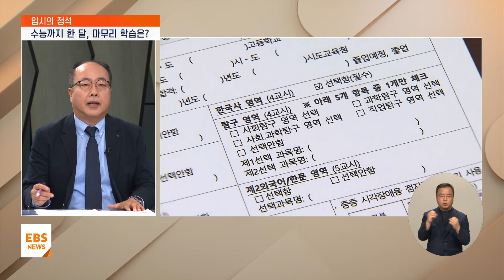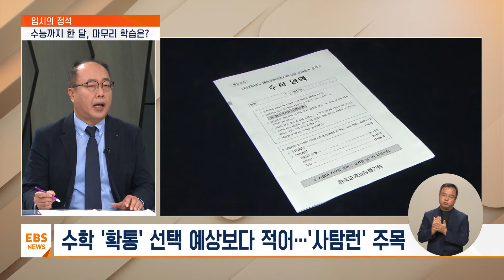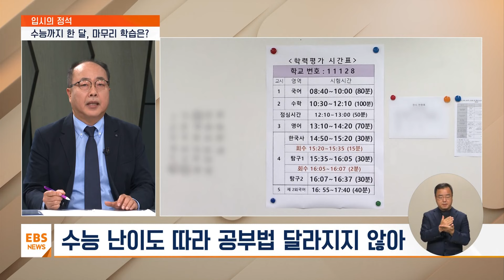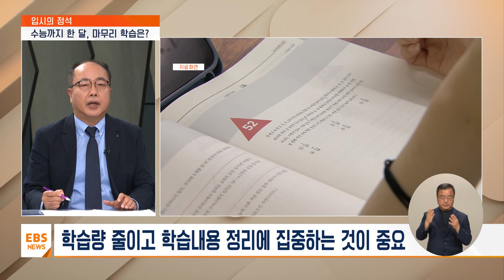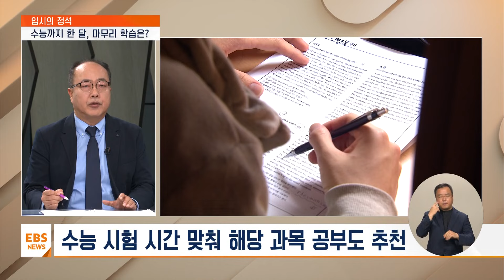수능까지 남은 한 달…마무리 학습·컨디션 관리는? [입시의 정석] / EBS뉴스 2024. 10. 15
[EBS 뉴스]
서현아 앵커
공교육 전문가와 함께 하는 교육격차 해소프로젝트, 입시의 정석 순서입니다.

2025학년도 대학수학능력시험이 이제 딱 한 달 남았습니다.

시험 당일 실력을 제대로 발휘하려면, 남은 기간 실전 감각을 제대로 익히고 약점을 보완하는 게 중요한데요.

남은 한 달을 잘 보내는 방법, 윤상형 서울 영동고등학교 선생님과 함께 합니다.

선생님, 어서 오세요.

수능 시험이 어느덧 한달 앞으로 다가왔습니다.

학생들이 굉장히 긴장하고 있을 것 같은데 먼저 이번 수능 특징부터 간단히 살펴보려고 합니다.

원서 접수 결과 어떻게 나타났습니까?

윤상형 교사 / 서울 영동고등학교
2025대수능 원서 접수 결과가 지난 9월 12일에 발표되었습니다.

총 522,670명으로 지난해에 비해 18,082명이 늘었습니다.

재학생은 전년도에 비해 14,131명이 증가했으며, 졸업생은 2,042명, 검정고시 등이 1,909명 증가했습니다.

졸업생과 검정고시에 비해 재학생의 증가가 더 많습니다.

이는 올해 학령인구가 작년보다 더 많기 때문에 예상되었던 결과입니다.

선택과목별로 살펴보면, 국어에서는 '화법과작문' 선택자가 늘고 '언어와 매체' 선택자가 줄었습니다.

수학에서는 전년도에 비해 큰 변화는 없지만, '확률과통계'와 '미적분' 선택자가 약간 늘고 '기하' 선택자가 조금 줄었습니다.

탐구에서는 전년도에 비해 사회탐구 선택자가 늘고 과학탐구 선택자가 많이 줄었습니다.

특히 사회와 과학을 한 과목씩 선택한 학생들의 비율이 10.3%로 많이 늘었습니다.

서현아 앵커
지금 재학생과 졸업생 모두 전반적으로 응시생이 많이 늘어난 것 같은데, 수험생 입장에서는 어떤 점을 눈여겨봐야 할까요?

첫 번째 특징은 졸업생보다 재학생의 인원 증가가 더 많다는 점입니다.

의대 증원 등의 이슈가 많아서 충분히 졸업생들이 다시 수능을 보는 경우가 늘어날 것으로 예상되기는 했습니다만, 실제 증가 인원은 졸업생보다는 재학생의 인원이 더 많았습니다.

이는 올해 재학생들의 학령인구가 작년보다 많았기 때문입니다.

그런데 이렇게 졸업생의 증가가 생각보다 크지 않다고 해서 이번 수능에서 졸업생들의 영향력이 적다고 생각해서는 안됩니다.

최근 졸업생들의 인원이 많이 늘어난 상황이기 때문에 올해 증가인원이 상대적으로 적었다고 해도 이미 많은 졸업생이 수능을 응시하고 있었기 때문에 그 영향력은 작지 않을 것으로 예상됩니다.

두 번째 특징은 수학과 탐구에서의 선택과목별 응시인원 변화입니다.

올해부터 일부 대학을 제외하면 수능에서 선택과목의 필수 반영이 거의 폐지되었습니다.

그렇기 때문에 수학에서는 '확률과통계' 선택자가, 탐구에서는 사회 선택자가 증가할 것으로 예상되었습니다.

그런데 결과 면에서 수학에서는 선택과목별 인원 변화가 그리 크지 않았지만, 탐구에서는 변화 폭이 꽤 컸습니다.

아마도 수학에서는 전년도 수능에서의 선택과목에 따른 최고점의 점수 차이가 크게 작용하지 않았나 생각됩니다.

탐구에서는 사회 2과목 선택자의 증가도 눈에 띄지만, 사회와 과학을 1과목씩 선택한 비율이 전년도의 4%에 비해 10.3%로 증가하면서 과학 선택자의 비율이 거의 10% 가까이 줄어들었습니다.

이른바 '사탐런'이 시작된 것으로 볼 수 있을 것입니다.

서현아 앵커
수험생들은 아무래도 가장 관심이 가는 부분이 난이도일 것 같습니다.

올해 6월과 9월 모의평가 난이도가 좀 다른 편이었는데, 실제 수능은 지난해 수능 시험과 비교한다면 어떻게 예측해 볼 수 있을까요?

난이도 예상은 기본적으로 쉽지 않습니다.

또한 우리가 예상한다고 해서 그대로 결과값이 나오는 것도 아니기 때문에 어쩌면 예상이 무의미할 수도 있을 것입니다.

작년 수능과 올해 6월 모평은 역대급으로 어려웠고 9월 모평은 역대급으로 쉬웠습니다.

이렇게 난이도가 널뛰기를 하다 보니, 수험생 입장에서는 혼란스러울 수밖에 없을 것입니다.

하지만, 수능 난이도에 따라 대비법이 크게 달라지는 것은 아니기 때문에 수험생 입장에서는 큰 동요 없이 하던 대로 수능 공부를 계속 해나가면 될 것이라 생각합니다.

그럼에도 불구하고 이번 수능의 난이도를 조심스럽게 예측한다면 당연히 9월 모평보다는 어려울 것이고, 지난해 수능이나 6월모평에 비해서는 조금 쉽게 출제될 것으로 보입니다.

수능시험의 가장 본질적인 특징이 변별력에 있다는 점을 고려한다면 쉽게 출제되기보다는 어렵게 출제될 가능성이 높기 때문입니다.

서현아 앵커
9월 모평보다는 어려워질 가능성이 높다는 게 많은 선생님들이 강조하시는 부분입니다.

수험생들이 꼭 신경을 써야겠고요.

여러 가지 변수가 있어서 무엇보다 결과가 주목을 받는 이번 수능입니다.

한 달 남은 시점에서 우리 수험생들이 마무리를 어떻게 하면 좋을까요?

한 달이라는 시간은 그리 긴 시간이 아니기 때문에 무언가 새로운 내용을 학습하려고 하기보다는 그동안 했던 공부를 정리한다는 마음으로 편하게 계획을 잡고 실천하는 것이 바람직합니다.

심적으로도 많이 쫓기고 불안감이 큰 시기이니만큼 이전에 비해 학습 능률이 많이 오르지 않을 수도 있습니다.

그렇기 때문에 지나치게 학습량을 많이 잡기보다는 오히려 학습량을 줄이되, 하고 있는 공부에 최선을 다해 집중할 수 있도록 하는 계획이 효과적입니다.

새로운 교재를 선택하기보다는 기존의 교재를 다시 한번 정리하고, 만들어 놓은 오답노트가 있다면 그것을 활용하여 부족한 부분을 보완하는 것이 바람직합니다.

수능 시험 시간에 맞춰 해당 과목을 공부하는 것도 좋은 방법입니다.

1교시 국어 시험을 보게 되는 오전 8시 40분부터 10시 사이에는 국어를, 10시 30분부터 12시 10분 사이에는 수학을, 점심 먹고 오후에는 영어와 탐구를 하는 식으로 수능 시간표에 맞춰 해당 과목을 공부하게 되면 수능에 대한 적응력을 기름과 동시에 마음가짐도 다질 수 있으므로 도움이 될 것입니다.

서현아 앵커
수능 시간표에 맞춰서 하루 일과까지 연습을 해볼 필요가 있다는 조언해 주셨습니다.

지금 성적대별로도 준비하는 방법이 조금은 달라질 것 같은데, 구분해서 조언을 해 주실 수 있을까요?

상위권 학생들은 최상위권 성적을 위해 고난도 문제풀이와 자신의 약점 보완을 위한 공부를 하는 것이 필요합니다.

또한 실전모의고사 등을 통해 새로운 유형에 대한 적응력을 높이는 것도 도움이 될 것입니다.

중위권 학생들은 오답노트를 활용하여 자신의 약한 부분을 보완하고 수능 연계 교재를 정리하면서 출제 가능성 높은 내용에 집중하는 것이 바람직합니다.

또한 실수로 인한 영향을 가장 많이 받을 수 있는 점수대이니만큼 실수를 줄이기 위한 집중력이 요구됩니다.

하위권 학생들은 기본 개념을 다시 한번 정리하고 역시 연계 교재를 중심으로 마무리하는 것이 필요합니다.

새로운 내용보다는 할 수 있는 내용을 더 확실하게 하는 것이 중요합니다.

특히 하위권 학생들은 모든 영역을 다하려고 하기보다는 자신 있는 2~3개 영역을 중심으로 학업계획을 세우는 것이 더 바람직합니다.

서현아 앵커
공부도 중요하지만 사실 수능시험 당일에 컨디션을 최상으로 끌어올리는 게 굉장히 중요하지 않겠습니까?

생활 태도 면에서는 어떻게 유지하는 게 좋을까요?

지금부터는 컨디션 조절에 들어가 좋은 컨디션으로 수능을 치를 수 있도록 생활 패턴도 정비해 나가는 것이 필요합니다.

지나치게 늦게까지 공부하기보다는 조금 더 일찍 잠자리에 들고 대신 수능 시험 시간에는 최대한 졸지 않고 좋은 컨디션을 유지할 수 있도록 수능 시험 시간에 맞춰 생활패턴을 정비하고 생활 리듬을 유지하는 것이 도움이 됩니다.

식사와 영양제 복용 등도 꾸준히 규칙적으로 하는 것이 중요합니다.

특히 불규칙인 식사와 자극적인 음식은 컨디션 조절에 안 좋은 영향을 미칠 우려가 있으므로 주의해야 합니다.

마지막으로 운동의 중요성을 강조하고 싶습니다.

가벼운 산책이나 조깅 등 무리하지 않는 선에서 운동을 함께 한다면 컨디션 조절에 도움이 될 것입니다.

절대 과격한 운동으로 다치거나 하는 일이 벌어지지 않도록 주의해야 합니다.

서현아 앵커
앞으로 남은 한 달이 1년에 버금갈 만큼 중요하다는 말도 있습니다.

학습이든 생활이든 여유를 가지고 규칙적으로 생활할 필요가 있겠습니다.

선생님 오늘 말씀 고맙습니다.